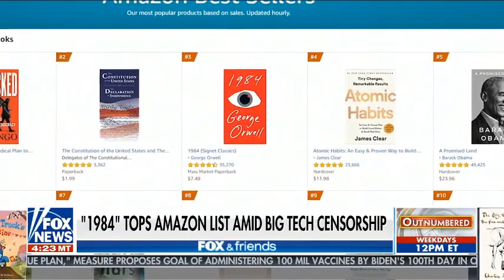FOX and Friends 1 15 21 FOX BREAKING TRUMP NEWS January 15, 21